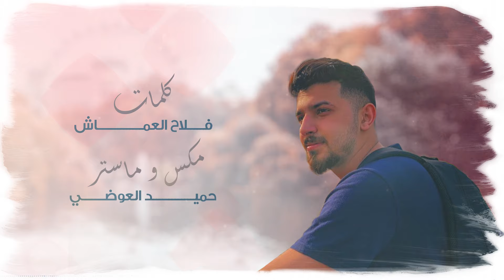عبدالعزيز المهيري - جرح كبير (حصرياً) | 2019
Abdulaziz Al Mheiri - Jarh Kbeer (Exclusive) | 2019

جرح كبير
غناء عبدالعزيز المهيري
الحان: جسام
توزيع: الموس
كلمات: فلاح العماش
مكس و ماستر : حميد العوضي

كلمات الأغنية :-

ياجارحني جرح كبير
متى بتحن مثل الاول
في بعدك انت ماني بخير
ارجعلي و لا تطول

انا ناطر ترا كم لي
تعبت اقول يرجعلي
غريب احس وسط اهلي
بدونك انت انا من لي

حبيبي قول و علمني
كفايه شفني متبهدل
اذا غلطان فهمني
عشانك انت ابيع الكل

ترا تبقى ووسط قلبي
حبك هذا ماينمل
تسوى راحتي و تعبي
ياليت القى معاك اي حل
تخليني انا بتفكير
رايح ياي ماتسال
كثير احس بالتغيير
حقيقه هذي لاتزعل

انا ضامي وصل واحساس
أنا بعدك بديت اذبل
اخاف اوصل حدود الياس
تموت احلامنا تقبل ؟

معي مدري حبيبي لوين
تبي في ذمتك توصل ؟
انا عشتك عمر وسنين
وكانت دنيتي اجمل

وفجأه كل شي وياك
تغيّر والسبب مجهول
من اللي عن هواي ألهاك
تحب غيري أنا .. معقول ؟

ـــــــــــــ
تابع قناة جديد ميوزك:  . .